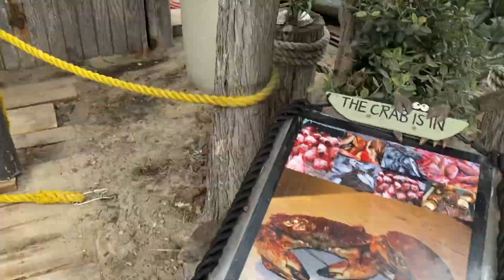LET'S GO TO THE BEACH | NEWPORT BEACH